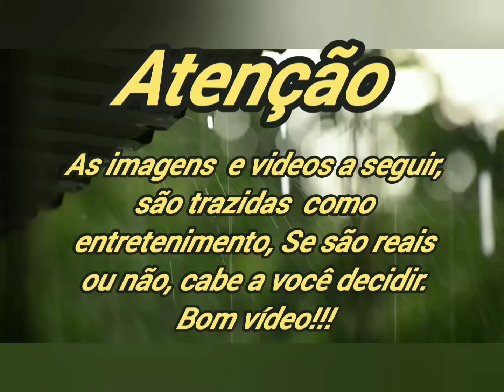Vídeos que Vão Assustar Você #12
Vídeos que vão assustar você